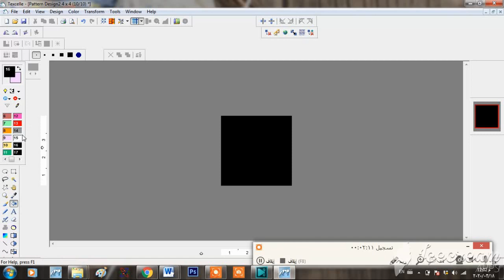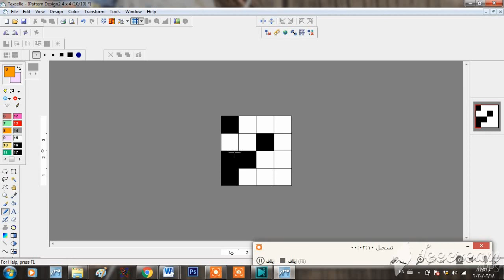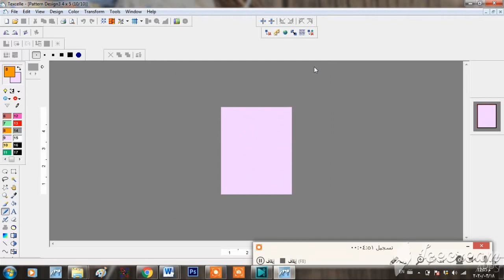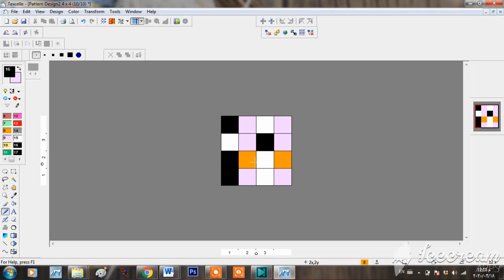الضم المتباعد 2 ...سلال 3 وسلال 4